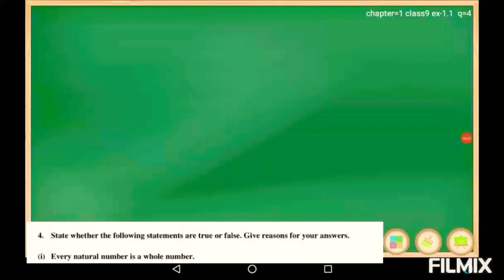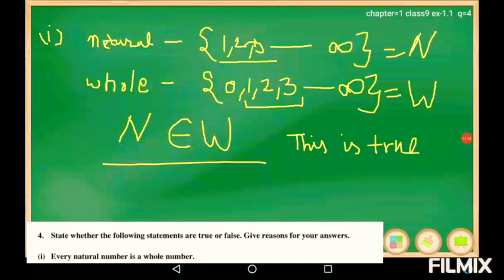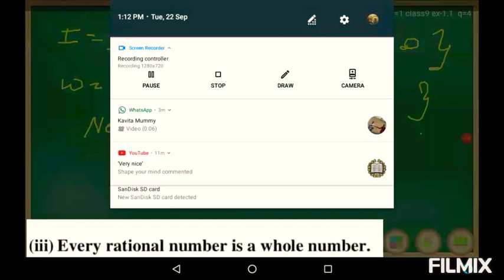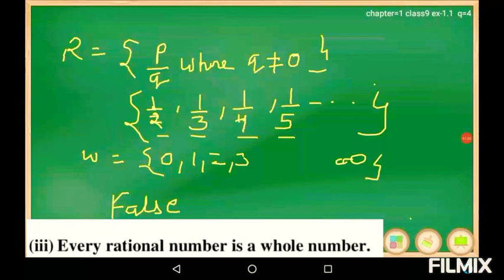Ncert class 9 ex 1.1 q-4 (all parts )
IF WE WILL COMPLETE 500 SUBSCRIBER FOR SURE WE WILL CONDUCT LIVE SESSION FOR YOUR DOUBTS .
Post your doubts in the comment box or mail it to